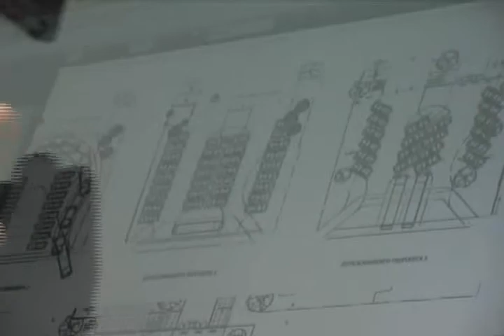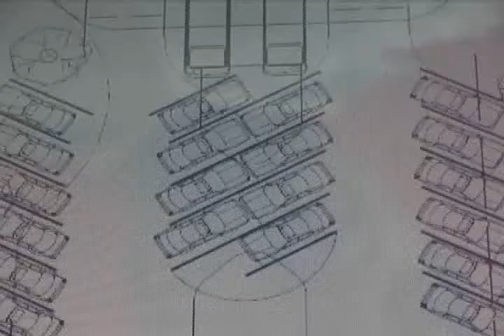ROBERTO MARIN FLORES